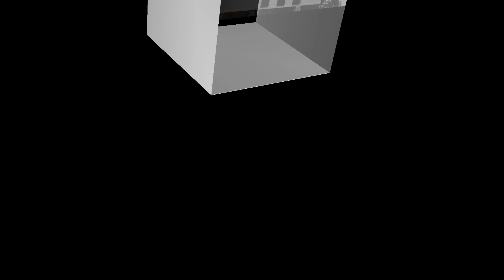የፈርኒቸር እቃወችን ይፈልጋሉ ኑ ከኛጋር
GEBEYA: አስገራሚ የሆነ የሶፋ፤የቁም ሳጥንና የብፌ ዋጋ || Amazing sofa, wardrobe and Cupboard price, የሶፋ ዋጋ, የቁም ሳጥን ዋጋ, የመሶብ ዋጋ, የመሶብ ዋጋ በኢትዮጵያ, የአልጋ ዋጋ, የአረብያን መጅልስ ዋጋ, ገበያ, GEBEYA, ትርፋማ ስራ, bakery oven, የቤት እቃዎች ዋጋ, የባህል አልባሳት ዋጋ, wollo tube, kef tube, Merkato tube, yosuf app, ebs, kana betoch, ቤቶች ድራማ, ቃና, Seble Bekele Gizaw, Lij Bini Tube, Ashruka, Abel Birhanu, Nuro Bezede Girls, ኑሮ በዘዴ ለሴቶች, ኑሮ በዘዴ, Nuro Bezede, ዮኒ ማኛ, Yoni Magna, ዮኒ ማኛ Yoni Magna, Brex Habeshawi